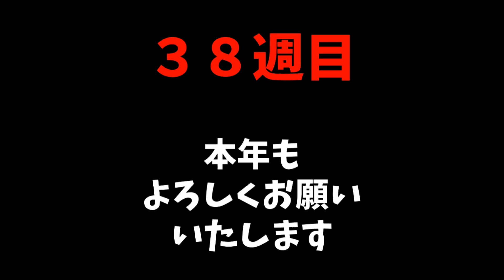【絶対取れないぬいぐるみ】３８週目 通常動画ver 「闇ゲーセンで毎週100円チャレンジ」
ガンプラ大好きダンサーNAOTOです。

ガンNAOちゃんねる

クレマスさんのダウンロードはこちらから↓
クレマス - クレーンゲームマスター (claw.jp)